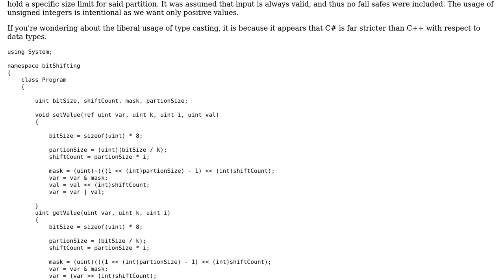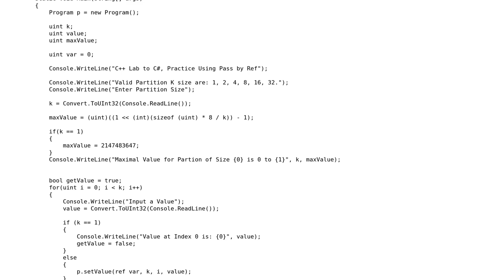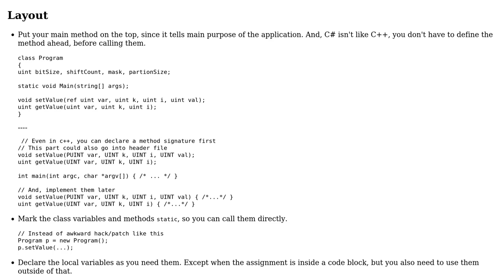Bit shifting and masking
With thanks & praise to God, and with thanks to the many people who have made this project possible! You are responsible for your own actions.